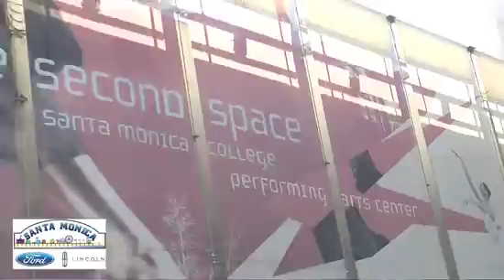Santa Monica Beat: Episode 35